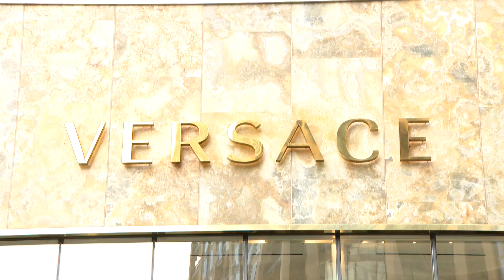Versace Store Burglary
The Rush Street Versace store was burglarized Monday afternoon